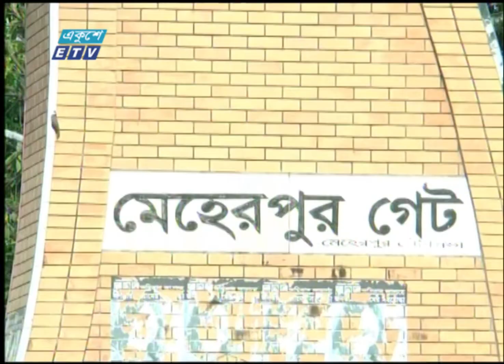বদলে গেছে মেহেরপুরের সড়ক যোগাযোগ ব্যবস্থা | Road communication system | ETV News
বদলে গেছে মেহেরপুরের সড়ক যোগাযোগ ব্যবস্থা। এককালের অবহেলিত ও উন্নয়ন বঞ্চিত এই জেলা প্রবেশ করেছে উন্নয়নের মহাসড়কে। পুরো জেলার গ্রামীণ ও আঞ্চলিক অধিকাংশ সড়ক এখন পাকা। সড়ক প্রশস্তকরণসহ চার লেনের কাজও হচ্ছে। মেহেরপুর প্রতিনিধি ফারুক হোসেনের রিপোর্ট, জানাচ্ছেন সমর ইসলাম।
প্রতিবেদক: সমর ইসলাম।

২০০০ সালের ১৪ই এপ্রিল এটি সম্প্রচার কার্যক্রম শুরু করে। টিভি চ্যানেলটির খবরে নতুনত্ব ও অভিনবত্ব থাকার কারণে দর্শকদের কাছে বিপুল জনপ্রিয়তা লাভ করে। দেশ বিদেশের সর্বশেষ খবর, নাটক, সিনেমা, ডকুমেন্টারিসহ নানা খবর ও বিনোদনমূলক অনুষ্ঠান প্রচারিত হয় একুশে টেলিভিশনে।